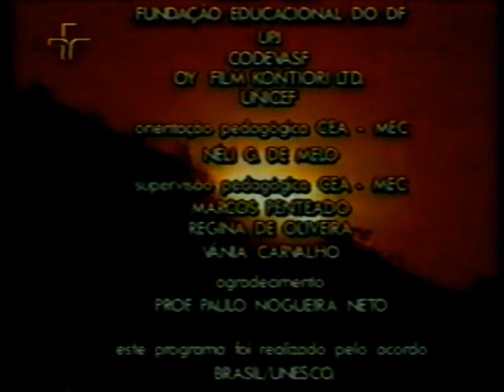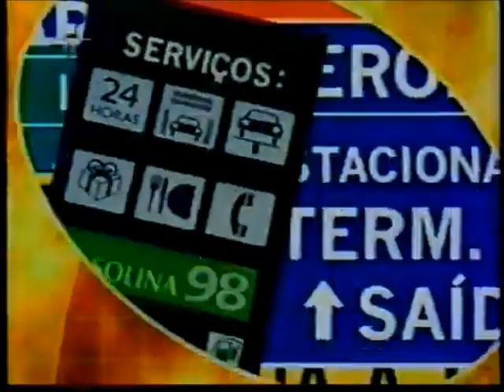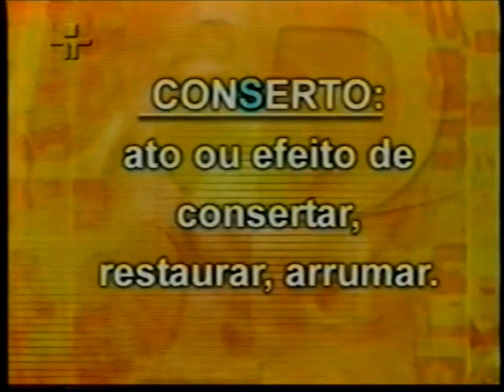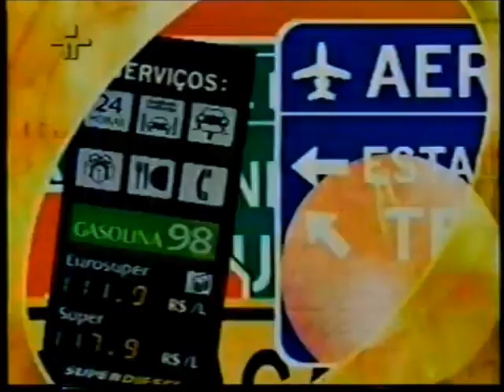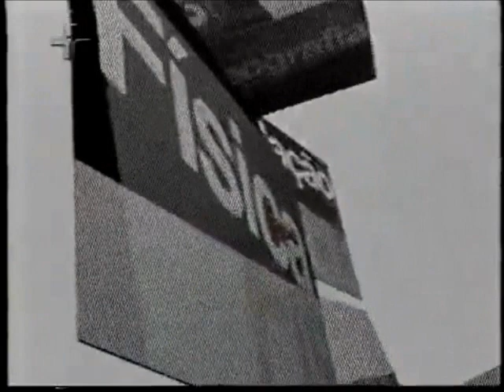Intervalo TV Cultura/SP - Vestibulando Digital - 13/04/2004 (5/8)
Retirado de um vídeo postado pelo extinto canal Videocassete Antigo, confiram mais esta super-série sequencial de vídeos de intervalos da TV brasileira. Estes, por exemplo, são da TV Cultura de São Paulo, de 13 de abril de 2004, retransmitidos pelo canal 11 de Balneário Camboriú, Santa Catarina, ainda operando em caráter experimental, exibidos durante o "Vestibulando Digital". Aproveitem e matem as saudades!

PS: O canal Videocassete Antigo voltou, mas agora numa outra plataforma chamada Rumble (procure no Google). No YouTube, está com outro nome: VHS Antigo (digite na barra de busca acima). E está tendo a loucura novamente de postar toda sua videoteca, mas com devidos cortes para não tomar block novamente.

- Trecho Final "Meio Ambiente e Cidadania: Energia" (documentário tapa-buraco)
- Nossa Língua Portuguesa (dúvida de um internauta)
- Próximas Atrações - Universidade da Madrugada
- Vinheta de Abertura e Trecho Inicial "Vestibulando Digital"